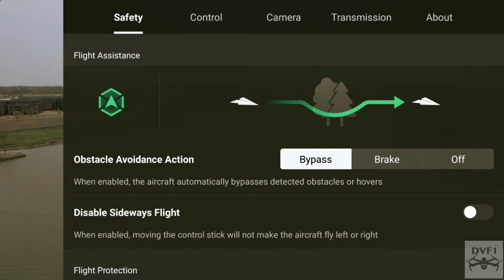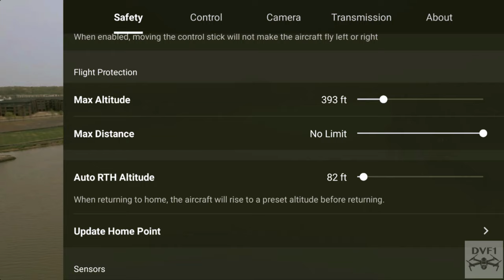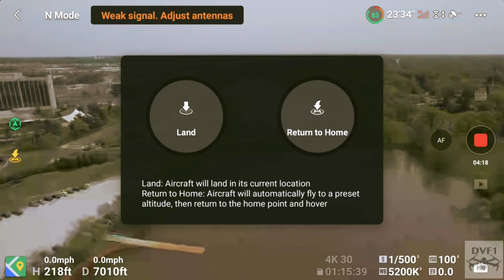DJI Air 2s range test with the smart controller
Testing the DJI Air 2s with the smart controller to see how far can go in a semi urban area over the Cooper river lake.